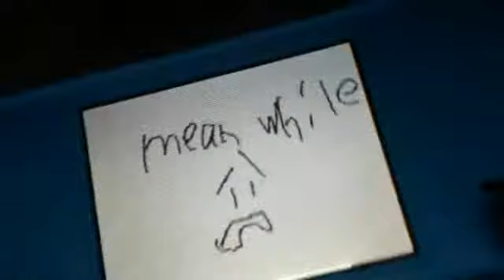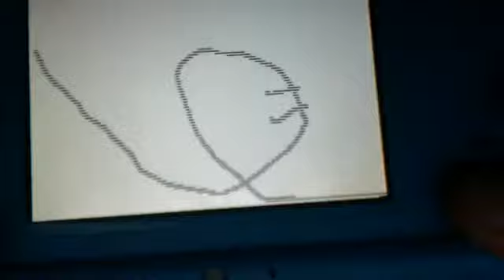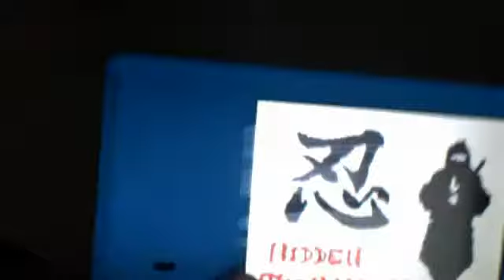my flipnotes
8 year old boy makes a lot of flipnotes